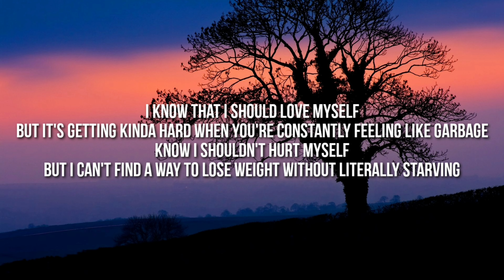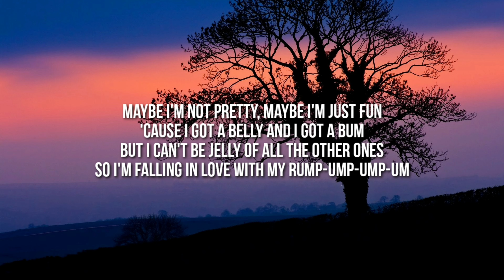JESSIA - I'm Not Pretty (Lyrics)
Lyrics video for I'm Not Pretty by JESSIA